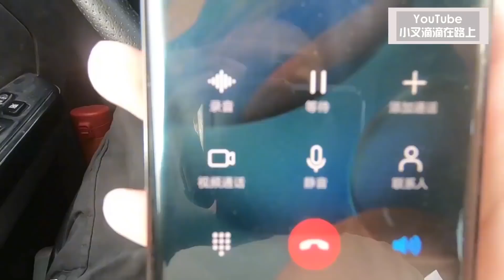或许很多人都看错了，误认为这个狗狗就是安多，它们真的太像了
再次回来寻找走丢的狗狗安多，找到一个狗狗，和安多真的太像了，很多人都误认为它就是安多。